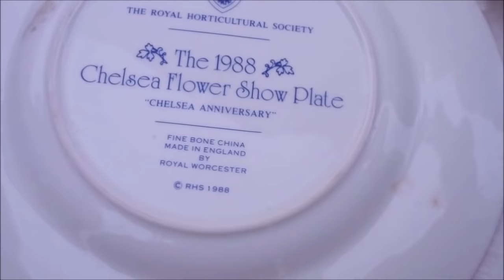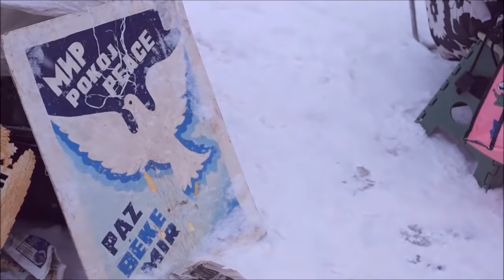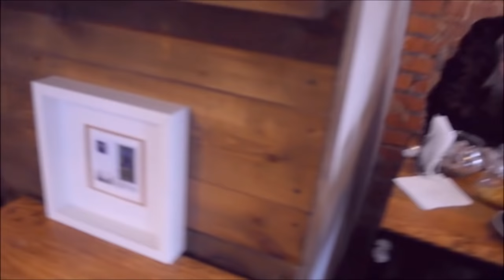Блошиный рынок. Сногшибательная находка. Москва. 4 марта. 2018